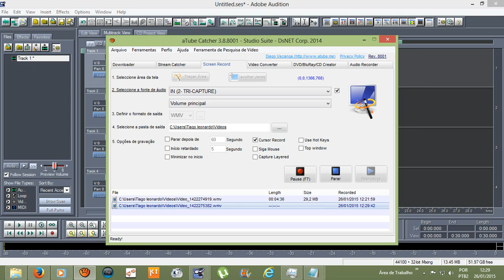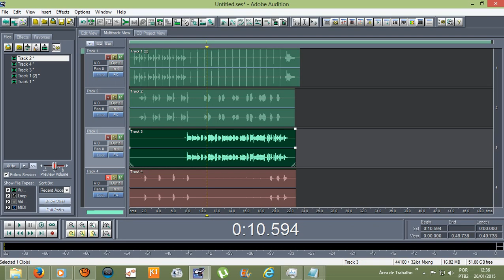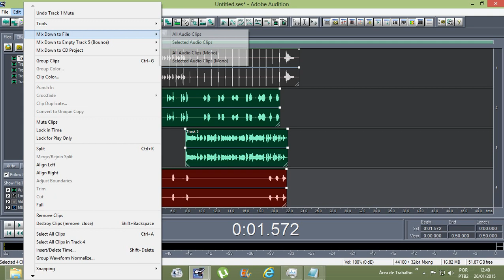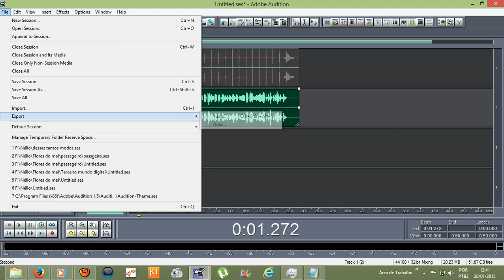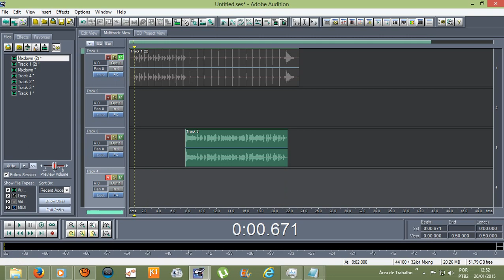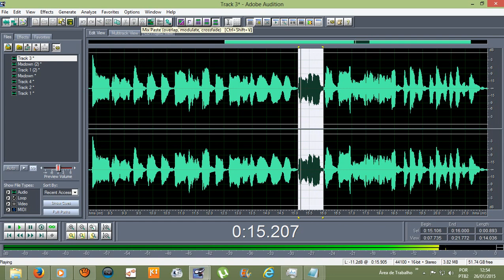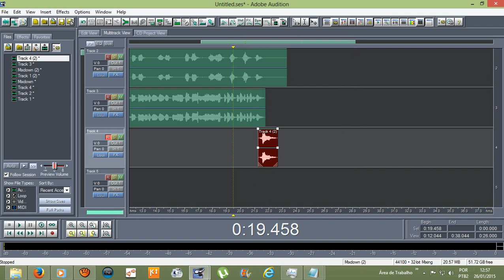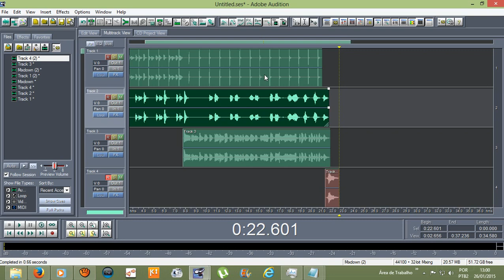Como editar e gravar sua voz por faixas de aúdio? (Adobe audition 1.5)